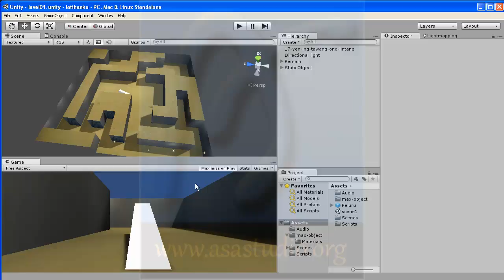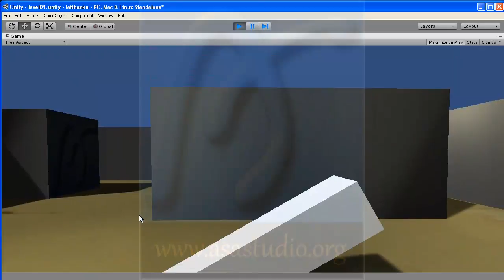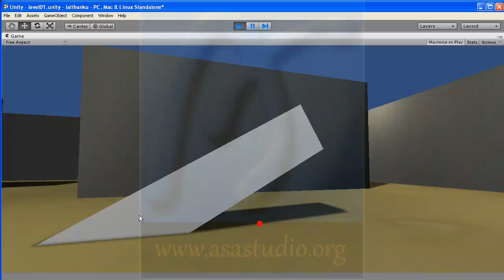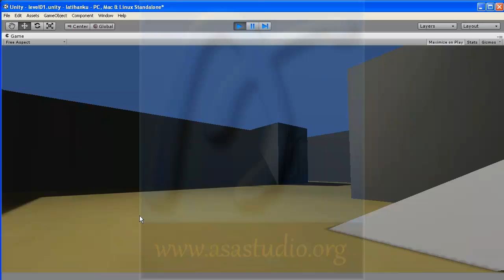Unity3d Tutorial Dasar [02] Target Akhir Unity3d Tutorial Paket Dasar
Di video ini terdapat penjelasan tentang cara mendownload dan menginstal Unity3d untuk window.

Semoga bermanfaat.
Salam